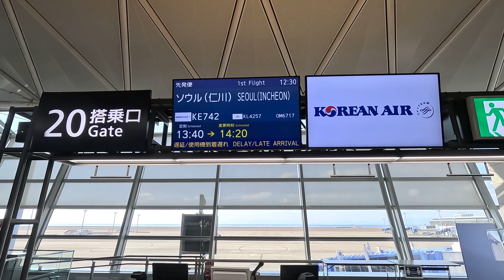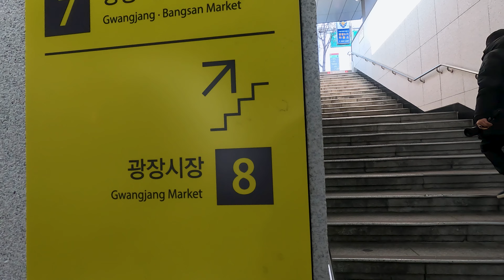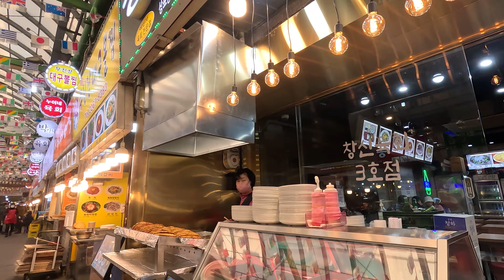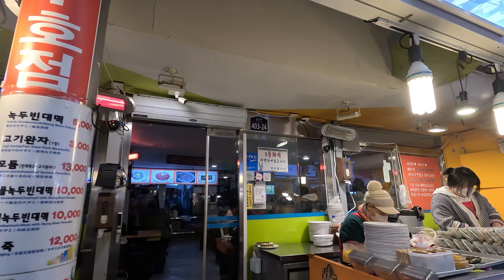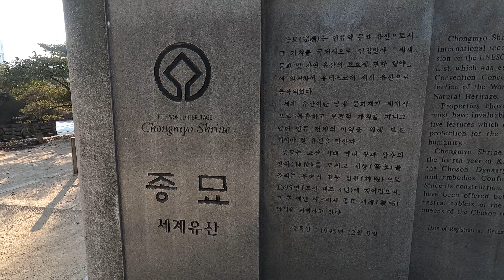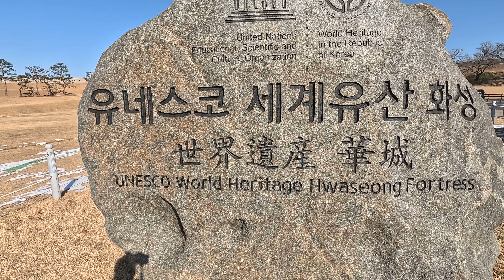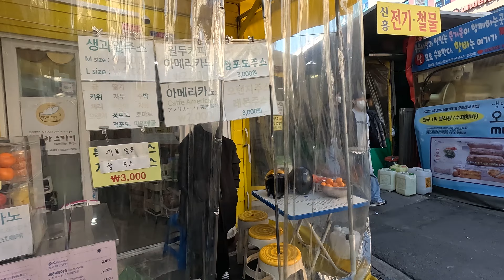【弟夫婦と年越し韓国旅行Vlog】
2022年㋋31日から2023年1月4日まで4泊5日で韓国ソウルに弟さん夫婦と年越しで行きました。弟さん夫婦も3年ぶりの韓国で楽しんでいました